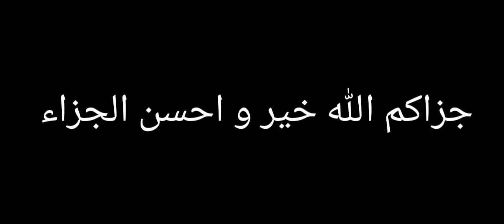IMAN BILLAH 3rd Lecture (Shaikh Abu Hassan Madani)